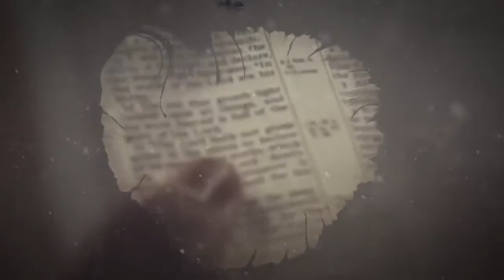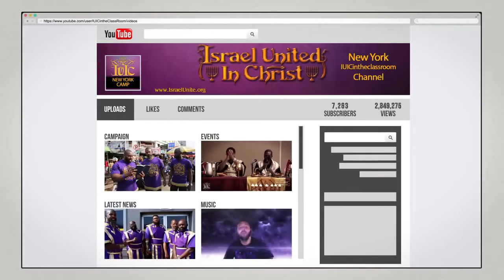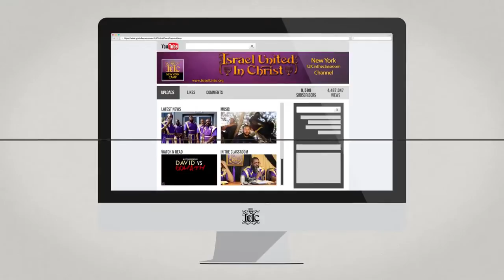The Israelites: King Solomon's Sin and The Importance Of Repentance...IUIC